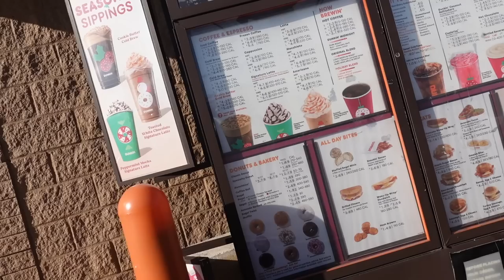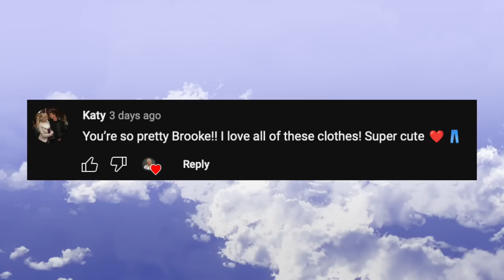the mooney family thanksgiving *VLOGMAS*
I am so excited to do vlogmas this year! starting it off with thanksgiving like always!! hope you all enjoy this video and like if you want me to continue vlogmas!
love u all to death lets have an amazing holiday season!
xo
Brooke

❣️About me❣️
Where do i live? New york!
Age: 22
Birthday: 8-25-00